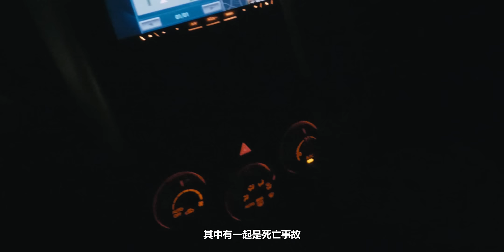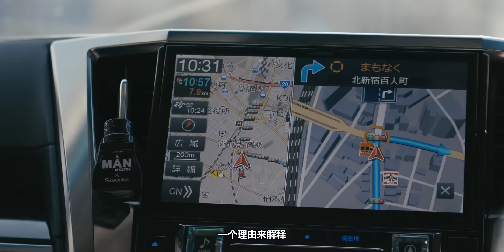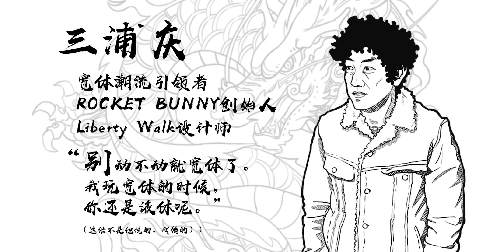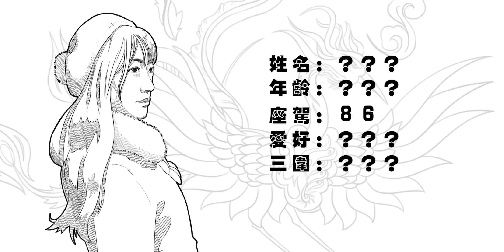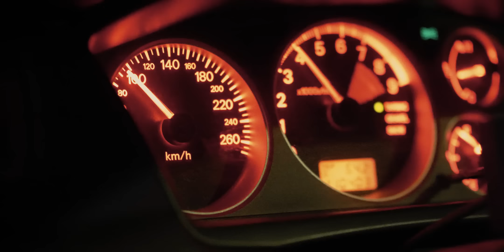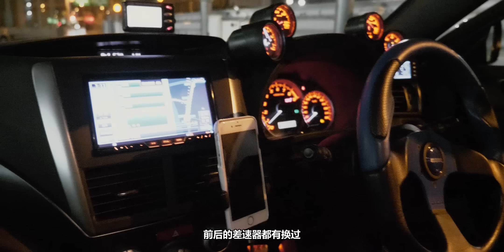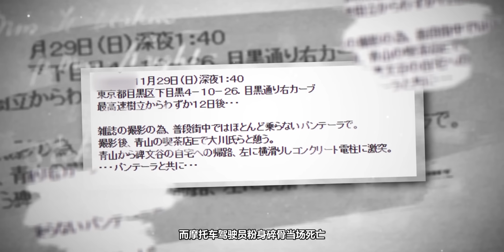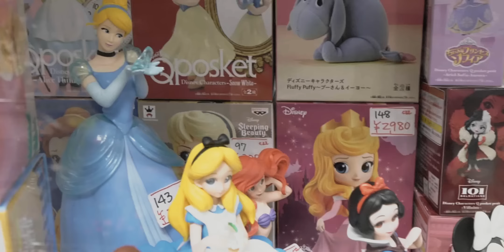揭秘！东京首都高速地下飙车全纪实! TWT 20期特别节目《东京白与夜》! | 溜溜哥Vlog-TWT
溜溜哥Vlog-TWT(改装之路The Way Tuning)第二十期特别节目